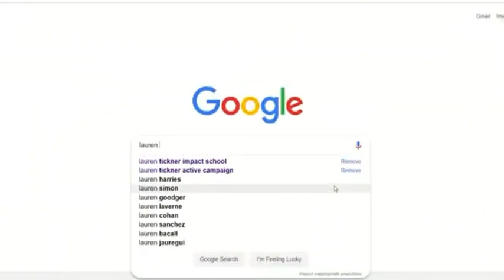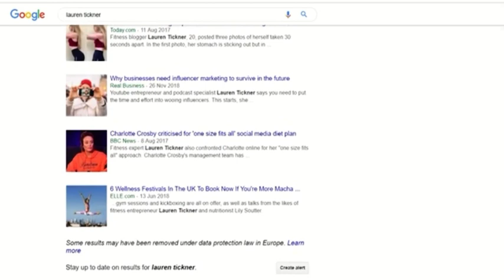How to get verified on Instagram | Instagram verification for free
Watch this to learn the strategies to get verified on Instagram easily thehowtocrib instagram instagramverification tips howtochannel tutorials @thehowtocrib

Credits to @LaurenTickner